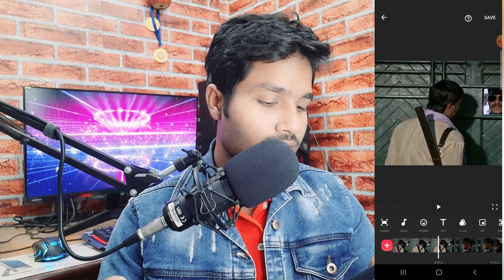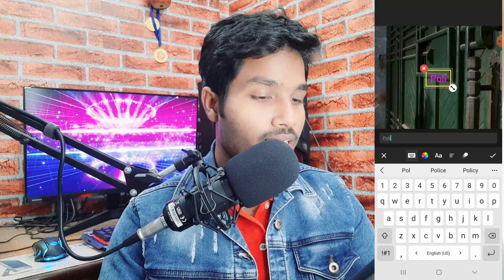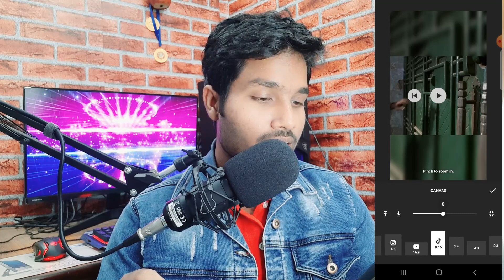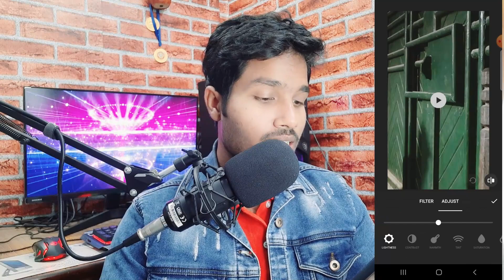Facebook reels डाले बिना किसी Copyright | Facebook reels monetization | how to find topic edit reels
Hello my YouTube family in this video
how to post Facebook reels without copyright ine Facebook profile and Facebook page and create a original Facebook reels then edit make original Facebook reels.
this work is copy paste work on Facebook and easy to earn money from Facebook.